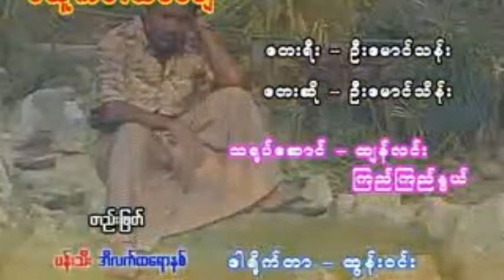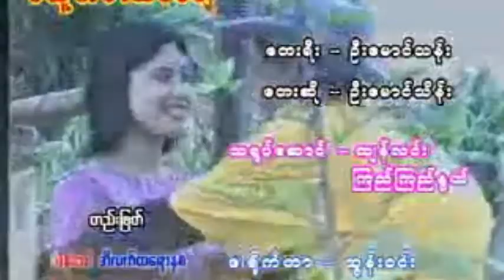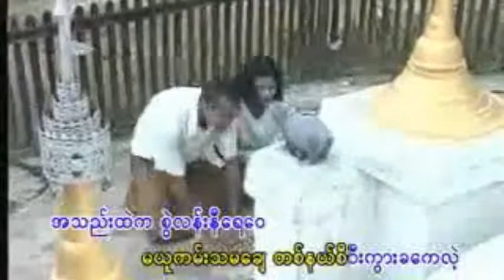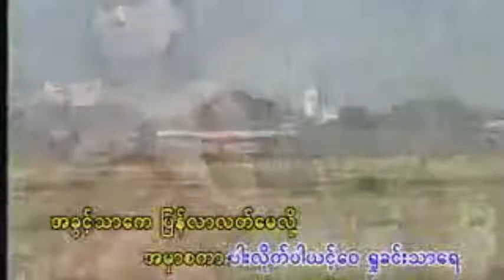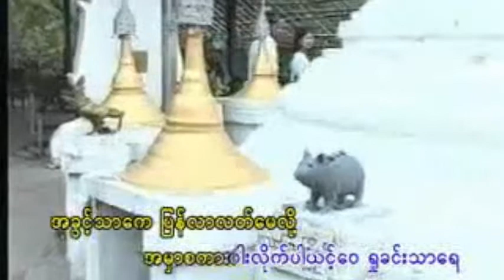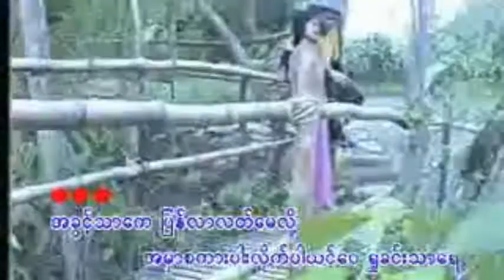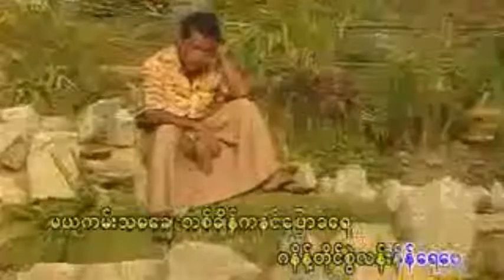မယူကမ္းသမေခ် ေတးဆို ဦးေမာင္သိန္း ေတာင္းဆိုသူ ရေသ့ေတာင္နယ္သားေခ် ေဇာ္မ်ဳိးဦး မေလးရွားနိုင္ငံ ခ်စ္သူ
Song : Ma You Khan Thama Chay
Artist : U Maung Thein
Album : Toung Zai War Moe
Update : Rakhine MRP

အားလံုးကို ေက်းဇူးတင္ပါေရ။
Rakhine MRP